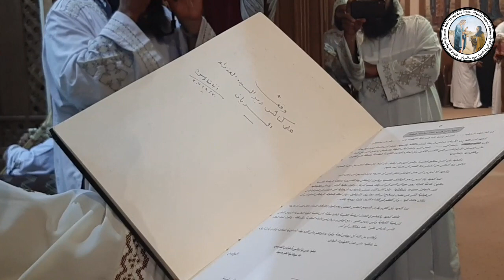الأنبا متاؤس أسقف دير السريان يرشم أربعة من الرهبان فى درجة القسيسية بعد صلاة الصلح يوم 11-6-2023 ج1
فى صباح قداس يوم الأحد الأول من شهر بؤونه الموافق 4 بؤونه 1739ش - 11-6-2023م قام نيافة الأنبا متاؤس أسقف ورئيس دير السيدة العذراء - السريان برسامة أربعة من الآباء الرهبان فى درجة القسيسية وهم الراهب القس بشاى السريانى والراهب القس آمون السريانى والراهب القس يوشيا السريانى والراهب القس تاردس السريانى - الرب يقبل صلواتهم ذبيحة حية مرضية أمام الله الآب ويرفع عن العالم الحروب والوباء والغلاء والزلازل والحريق وسيف الأعداء ويحفظ بلدنا العزيزة مصر فى سلام وآمان ويبارك الرب كنيسته فى كل زمان ومكان ويحوط على ديرنا العامر بملائكته وصلوات قديسيه بصلوات قداسة البابا المكرم الأنبا تواضروس الثانى وشريكة فى الخدمة الرسولية أبينا صاحب النيافة الحبر الجليل الأنبا متاؤس أسقف ورئيس دير السريان العامر   -  خالص تهانينا القلبية للآباء الرهبان القساوسة الجدد.